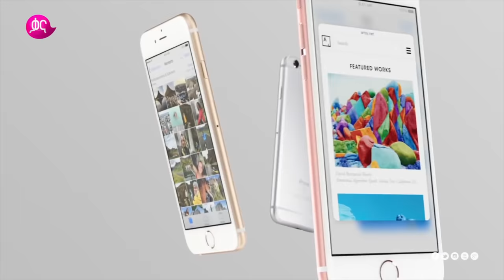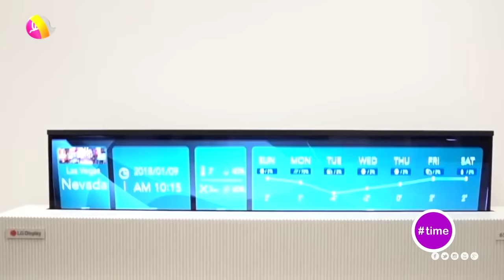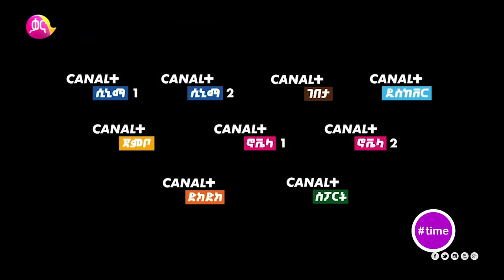Canal+ : The New Chapter of Ethiopian Entertainment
ዳናይት ሰሞኑን የሚድያውን ኢንዱስትሪ ስለተቀላቀለው Canal+ ዙሪያ ላይ የረገችውን አዝናኝ ቆይታ ቅዳሜ ከምሽቱ 12፡00 ሰዓት ላይ በቃና ይጠብቁ፡፡ እንዳያመልጦ፡፡